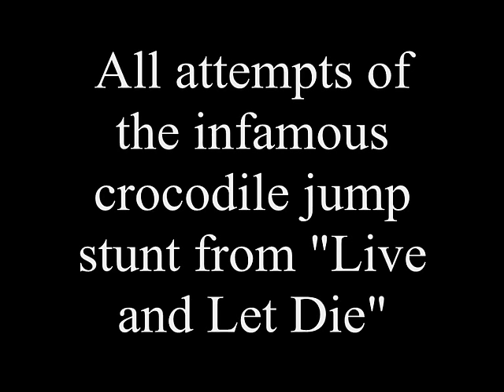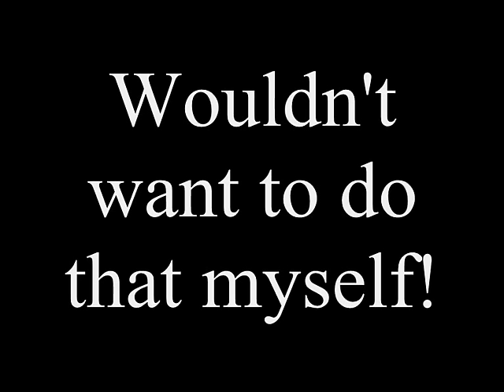Live and Let Die Crocodile Jump attempts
All attempts of the extremely dangerous crocodile jump from Live and Let Die as made by Croc wrangler, Ross Kananga doubling for Roger Moore.